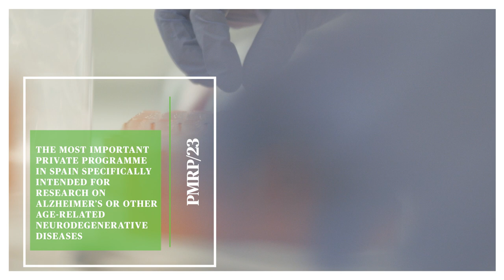Second Call of the Pasqual Maragall Researchers Programme!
Following the success of the first edition of the program, which received more than 60 applications, the Pasqual Maragall Foundation has today announced a new call for PMRP grants, with a new allocation of 1.6 million euros.

The grants of the Pasqual Maragall Researchers Program are directed to individual projects led by a principal researcher, or collaborative projects (of a maximum of three groups) directed by a consortium coordinator that takes its research activity to public research bodies or non-profit in Spain.